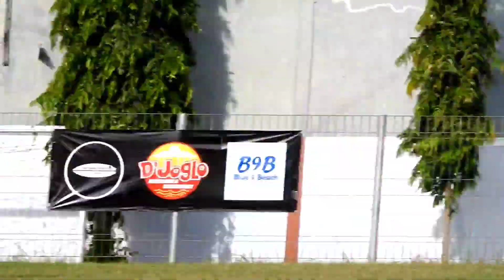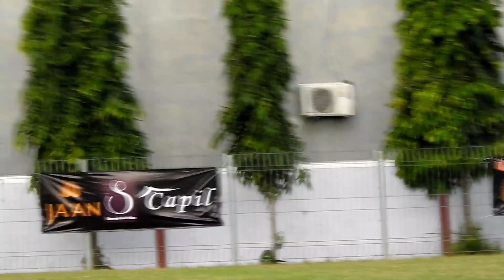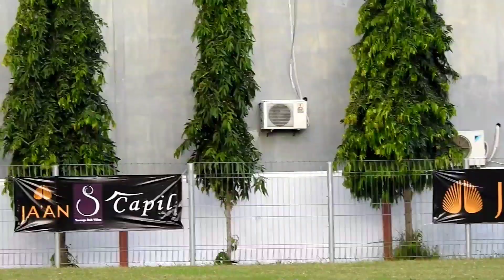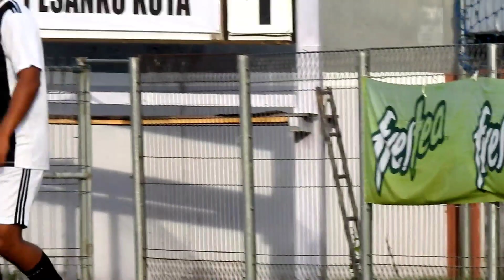Pesanku Kuta VS BALAYUDA Petang Purnama Cup IV Seminyak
Pertandingan Pesanku VS  Balayuda dalam Turnamen purnama Cup IV 2022